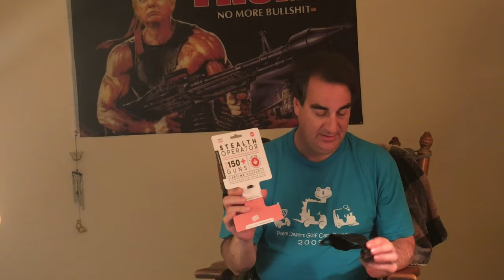Stealth Operator universal holster, a universal holster that works!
In this episode on the Blacksheep show, we discuss the amazing new product from http; called the Stealth operator.
It claims to fit over 150 different pistols. We put it to the test as best we can.
We are still a small channel so unlike some of the larger channels we don't have access to 150 pistols at this point. Watch this thing secure nearly every handgun I own.